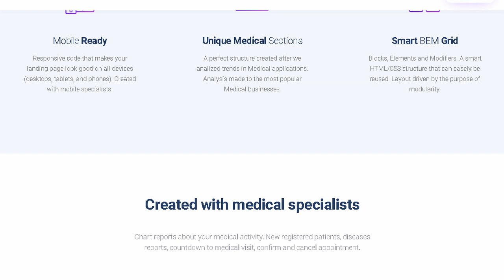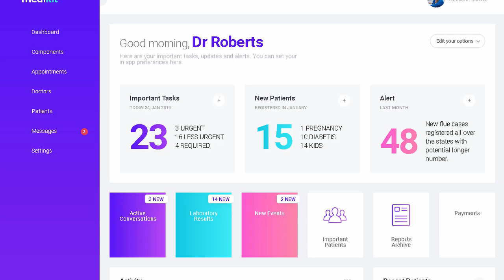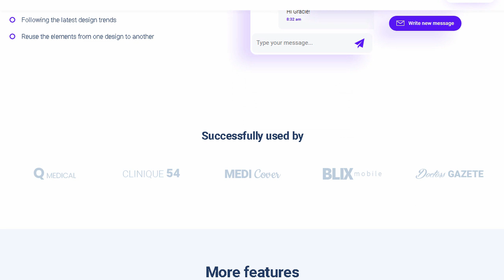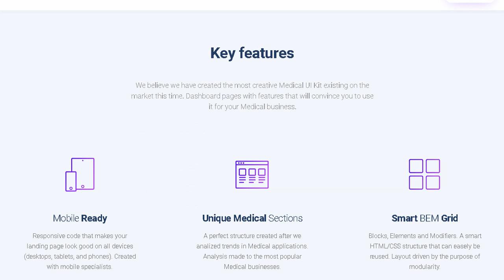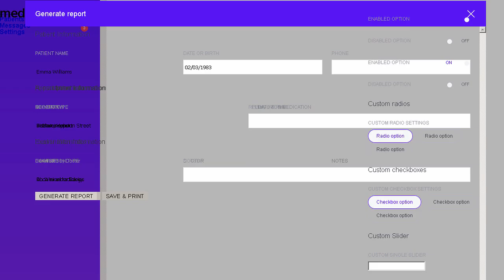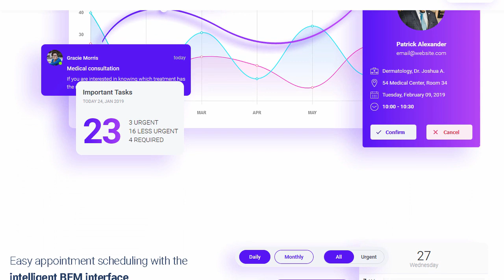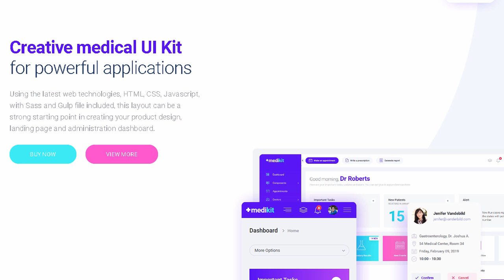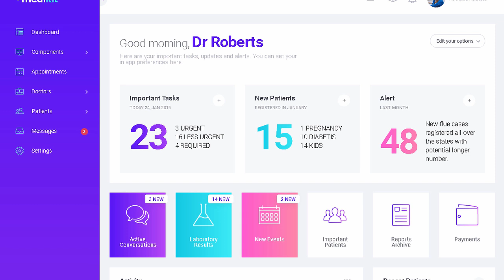Medikit - Medical UI HTML Kit - Dashboard and Landing Page | Themeforest Templates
Download Medikit - Medical UI HTML Kit - Dashboard and Landing Page | Themeforest

OR